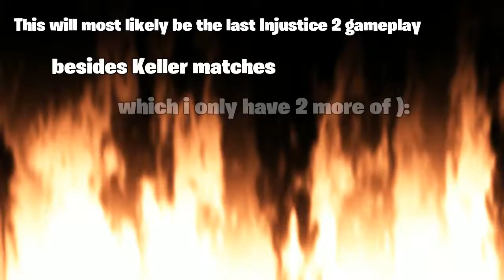Last battles: Pronut V.S Harley Carley | Injustice 2 local matches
Intro:

Lil Uzi Vert - Sub Zero